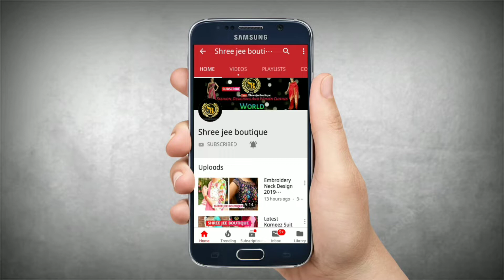Wedding Lehenga Choli Designs collection for woman|Traditional Lehenga Choli Designs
Wedding Lehenga Choli Designs Collection for woman

Traditional Lehenga Choli Designs collection for Woman

Shree Jee Boutique